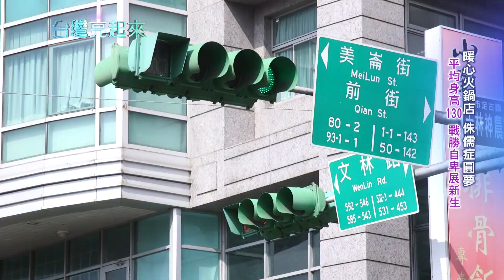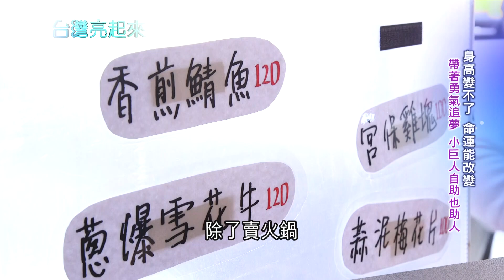別人三步是我的一步! 董事長為病友開啟人生的另一條道路 "侏儒症"店長開暖心火鍋店戰勝自卑走出新人生 "小巨人"靠雙手改變自己的命運｜記者 李心嵐 吳文昌｜【台灣亮起來】20230322｜三立新聞台